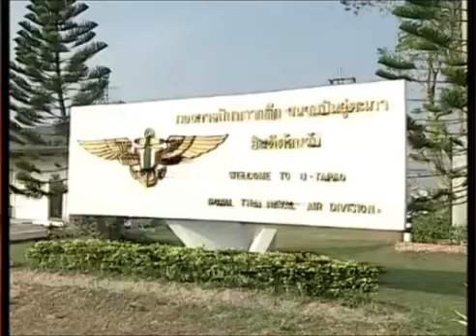สัมภาษณ์ พร้อมพงศ์ โฆษกเพื่อไทย 21มิ ย 55